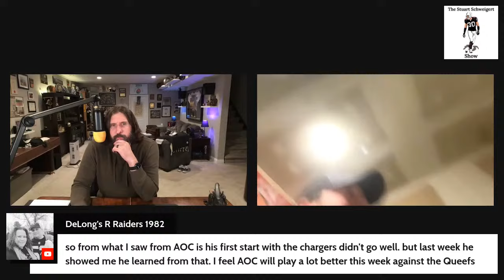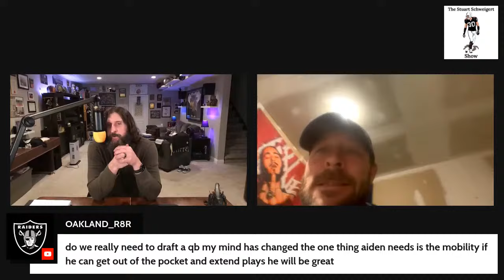Lets Just Talk!